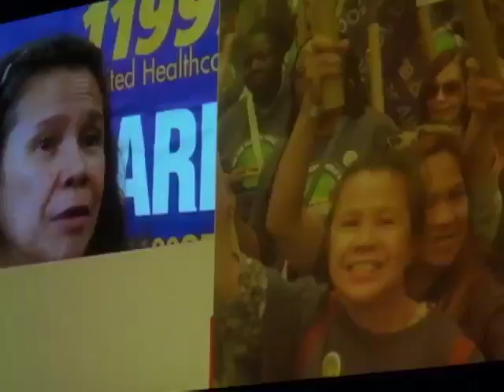Highest ranking Fil-Am labor leader honored in NYC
For her role as a driving force for immigrant worker's rights, Filipino American union leader Maria Castaneda was honored at the 2015 New York Immigration Coalition (NYIC) awards gala in New York City Tuesday night.